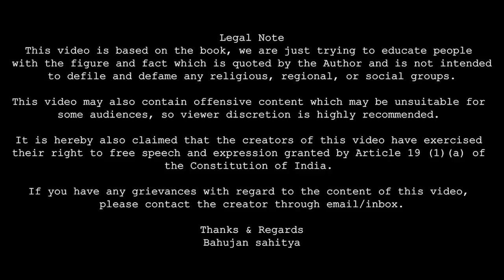RSS is a Terrorist Organization | Dr Shamsul Islam | Bahujan Sahitya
shamshul islam's book

Indian Freedom Movement and RSS: A story of Betrayal
Know the RSS: Based on Rashtriya Swayamsevak Sangh Documents
Bharatiya Swatantrata Andolan Aur RSS भारतीय स्वतंत्रता आंदोलन और आरएसएस: Ek daastaan ghaddaari ki
RSS: Marketing Fascism as Hindu Nationalism
गोलवलकर की ‘हम या हमारी राष्ट्रीयता की परिभाषा’
सावरकर–हिन्दुत्व मिथक और सच

Holder’s name:- MR.RAJAT MOURYA
IFSC Code :- ICIC0000041
UPI ID:- rajatmr21@icici

धन्यवाद
जय भीम

Thanks & Regards
Bahujan Sahitya